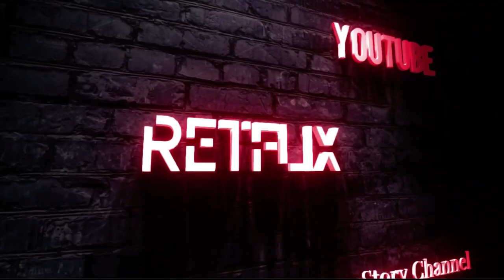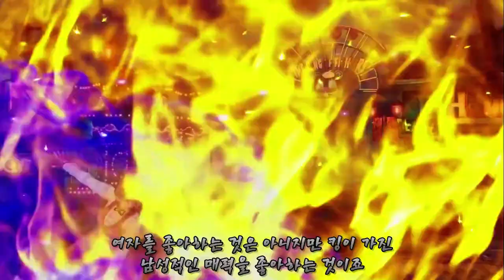[KOF] 여성 격투가 팀 이야기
킹오브 파이터 유리 사카자키, 시라누이 마이, 킹 스토리 리뷰